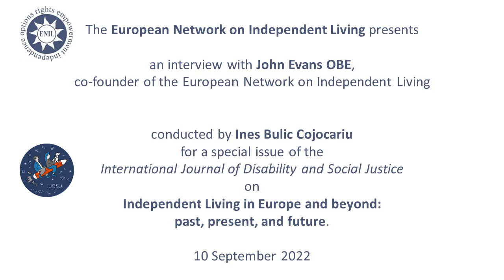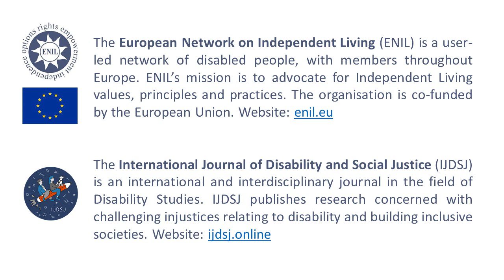Interview with John Evans OBE, Independent Living activist, UK and co-founder of ENIL.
Interview with John Evans OBE (Independent Living activist from the United Kingdom and co-founder of the European Network on Independent Living), conducted by Ines Bulic Cojocariu on 10 September 2022.

Copyright ENIL 2022. Not to be modified without the permission of ENIL.

This interview was produced by the European Network on Independent Living (ENIL). ENIL is a disabled people's organisation (also known as an organisation of persons with disabilities). You can find out more about ENIL via their